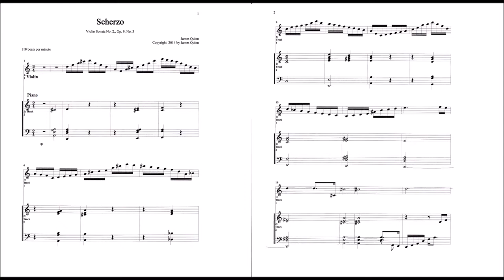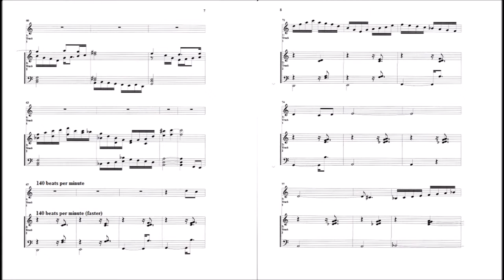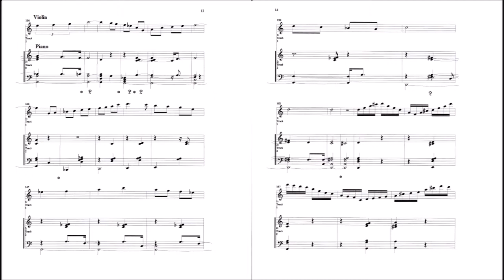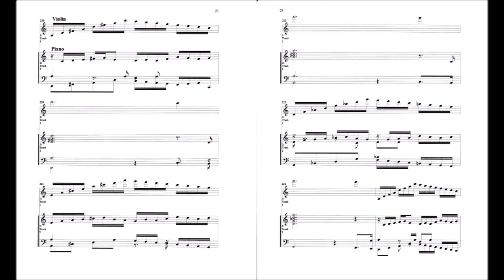3. Scherzo: Sonata for Violin and Piano #2 (James Quinn)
Complete score for violin and piano is included in the score.
Composed October 2014 by James A. Quinn
Scherzo comes from an Italian word for joke and there are a few intentionally placed in this piece.  For one, the cadenza is a variant of the twelve bar blues, with a chord pattern that will be familiar to jazz and rock musicians.  The ending repeated chords are perhaps a small echo of Philip Glass.  The slinky sound of the middle section is another small humorous touch...